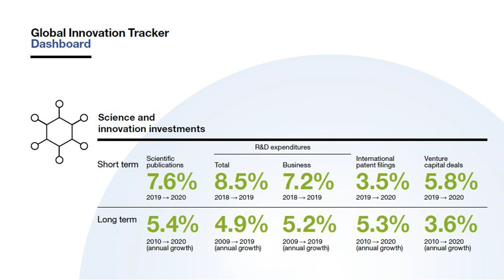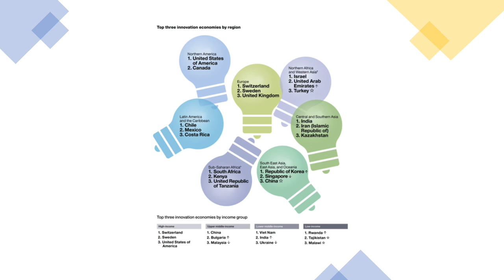The World's Most Innovative Countries, 2021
In “Tracking Innovation Through the Covid-19 Crisis”, this year’s Global Innovation Index (GII) finds that investment in innovation has shown great resilience during the pandemic, often reaching new peaks, but it varies across sectors and regions. INSEAD Distinguished Fellow Bruno Lanvin explains how is still too early to say which of the economic, social and political behavioural changes will remain over the long haul.